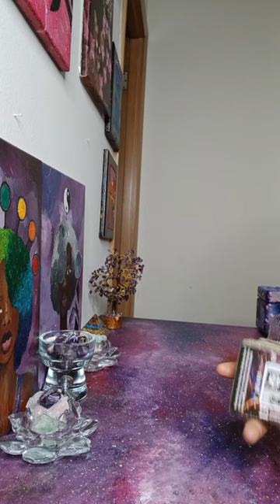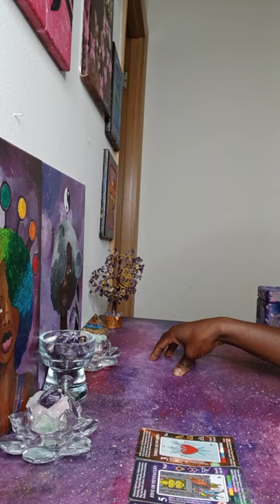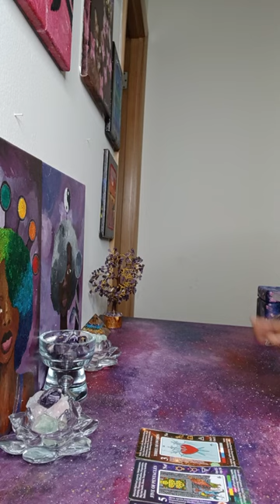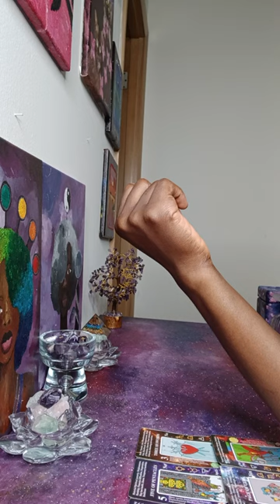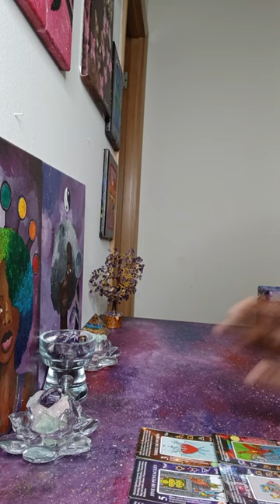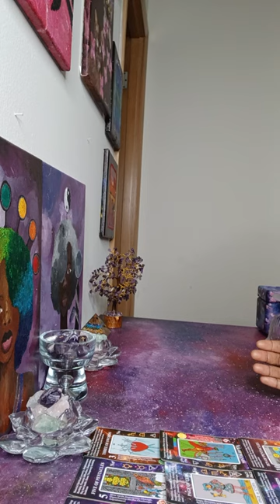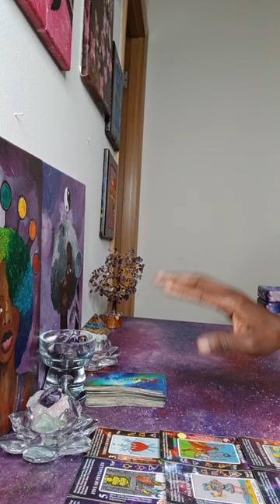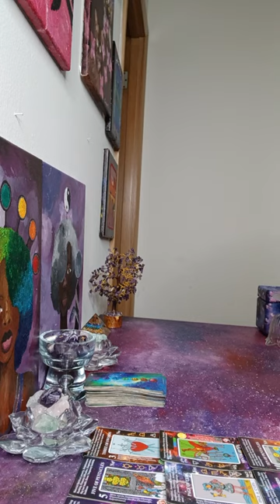Eager to DESTROY us but No Subliminals, ALL of YOU can throw rocks and kick peppers